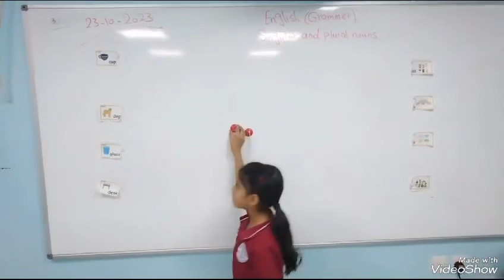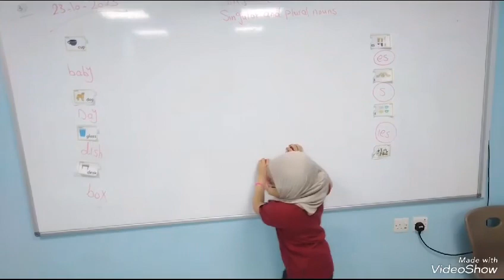Reema_International_School 🪷🪷English Department🪷🪷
"🔍 Noun Safari Adventure! 📚🦓 Grade 3 embarked on a grammar expedition exploring singular and plural nouns. Join the journey and witness the excitement as our students master the art of making words multiply! 🌐📖
English Department
Gr. 3B